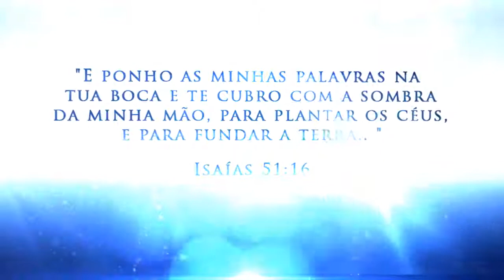A VOZ DE DEUS // Céus na Terra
QUANDO DEUS FALA TUDO MUDA!
A VOZ DE DEUS // Céus na Terra com a Profeta Rigele Batista
Textos: 1 Sm 3:1-3;4-6;7;8;10

DIAS 12 e 13 de Maio, começa Escola de Profetas Peniel em Alphaville!!! Tema: Ouvindo a voz de Deus.
Leve essa ESCOLA PARA SUA IGREJA!
O Profético é um elemento essencial e urgente para os dias de hoje. Ele projeta a todos os escolhidos de Deus uma oportunidade de trazer o 1º amor que outrora foi perdido ou esquecido.
O Profético ativa na esfera espiritual possibilidades de alcance ilimitados e uma nova visão num novo nível de conquista e avanço para o povo escolhido do Senhor!.
Seja um conquistador!!! Seja um homem e uma mulher de Deus, que se prepara para as Boas Novas do Senhor em um novo nível experiências e conquistas!.
Deus quer perpetuar sua linhagem divina!
Quer sua genética espiritual em movimento!
Quer uma descendência e uma geração profética!!!
O SENHOR ESPERA POR VOCÊ!!!
Para agendar: Palestras/Conferências e Ministrações

Alameda Araguaia, 1443 - Alphaville - Barueri